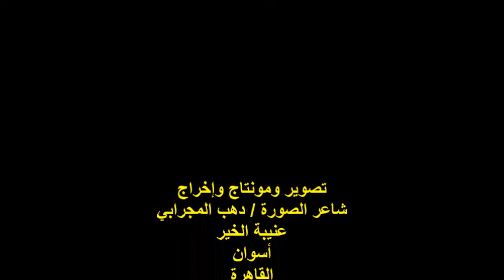ندوة صالون صوت مصر/الشاعر/المستشار/جمعة عبد المقصود/الجمعة 26/8/2022/ جمعية هيئة خريجي الجامعات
أمسيةٌ ثقافيةٌ
الشاعر المستشار / جمعة عبد المقصود
 مصر